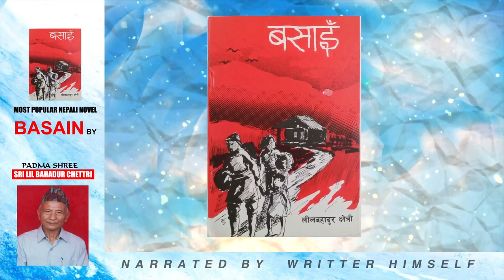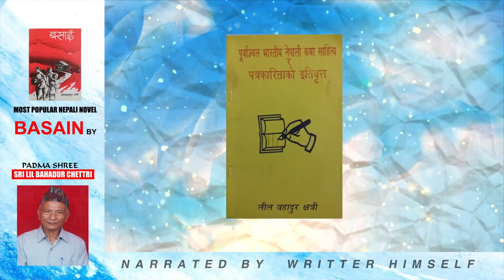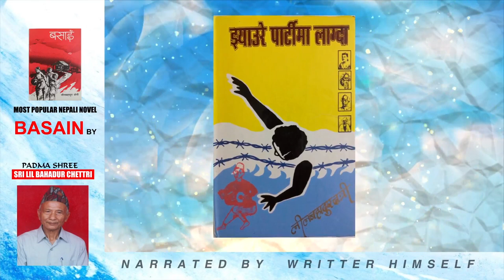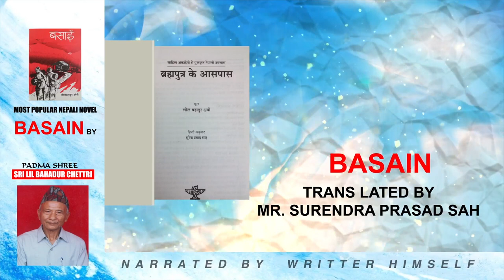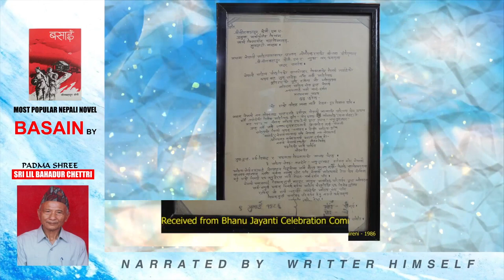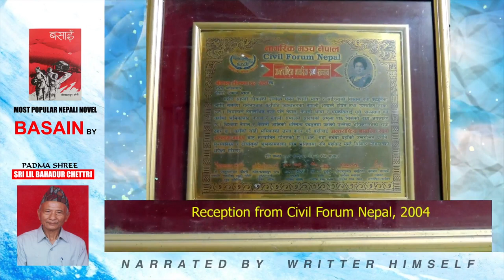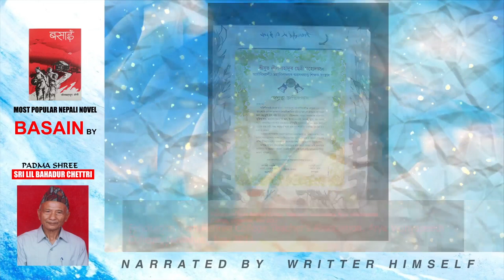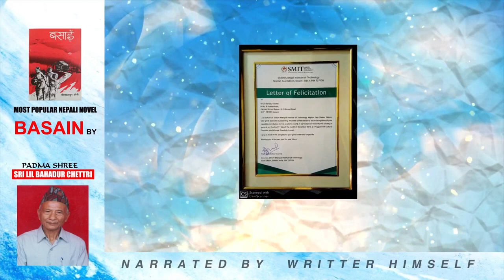Most popular Nepali novel Basain part 3 by Padmashri Lil Bahadur Chettri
Most popular Nepali novel Basain
Writer Padmashri Lil Bahadur Chettri
Year of original publication 1957
Narrated by writer himself
Produced for you tube by KK Production; Guwahati